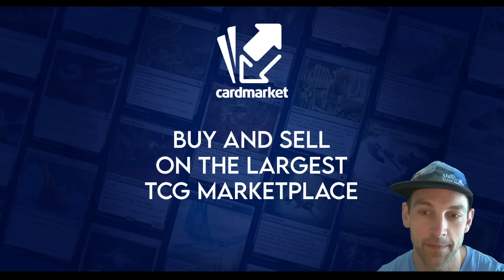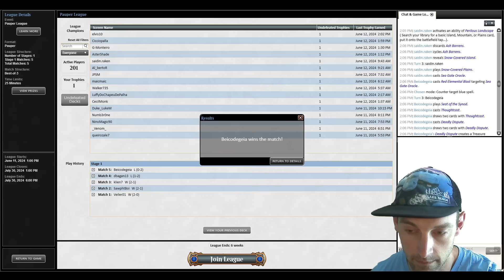THREE COLOR TIME! With a new land, can Pauper Familiars turn into a pyroblast deck?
In this video I'm using as many new cards as I can in fams. Lets do it!

Deck Tech 0:00
Round 1 vs Affinity 2:33
Round 2 vs Boros Synth 13:12
Round 3 vs Kuldotha Burn 23:50
Round 4 vs Boros Gates 38:13
Round 5 vs Affinity 54:12